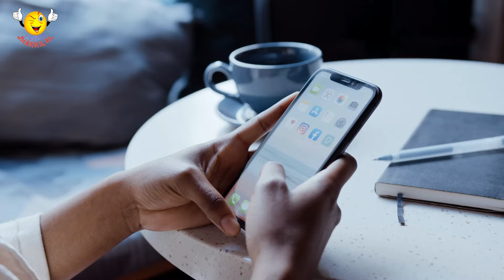Viral Stars : रातों रात पहुँचे शोहरत की बुलन्दियों पर फिर अचानक गुमनाम हो गए । jhakkilal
By 2024 we all know the power of social media and how it impacts people. How people get inspired, show their real talents, receive the spotlight they deserve. But sometimes it takes a lot for the people to get to that spot. But sometimes becoming an internet sensation takes nothing but just some courage and confidence.

In this video we will talk about some people who received overnight fame on social media just cause of their unintentional viral content

viral video stars
viral, stars
viral dancers
meme stars
viral meme
viral vines
viral video
going viral
video viral
viral tiktok
viral dancer
 list of viral videos
latest viral videos
youtube stars
ranu mondal viral star
 viral superstar ranu mondal
 ranu mondal viral song
ranu mondal viral video
ranu mondal singing star
ranu mondal
ranu mondal story
ranu mondal superstar singer
bhuvan bhadaykar
kaccha badam bhuvan bhadaykar viral video the real story of viral kaccha badam bhuvan bhadaykar
'Bachpan Ka Pyaar' star Sahdev Dirdo
Sahdev Dirdo (Bachpan Ka Pyar) Viral Boy
Anjali Arora MMS Leak
Instagram Star Anjali Arora Viral Video Kaccha badam
Viral winking girl Actress Priya Prakash Varrier

1. Bollywood Film review
2. Movie review
3. Film trailer review
4. Filmy Satire
5. Bollywood news
6. Bollywood gossips
7. Bollywood breaking
8. Bollywood updates
9. Bollywood buzz
10. Film roast
11. Filmy news
12. Movie trailer review
13. Opinion video
14. Bollywood
15. Song review
16. Biography
17. Film analysis
18. Bollywood Actor
19. Bollywood Actress

Credit:
Voice : Shawbhik Palit
Script : Nitendra Verma
Edit : Sachin - The Strange Edit